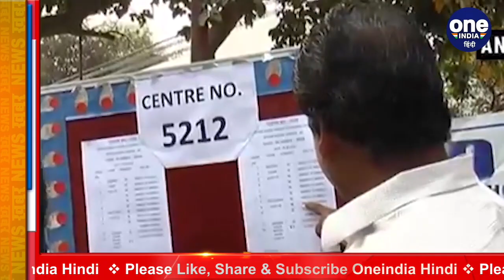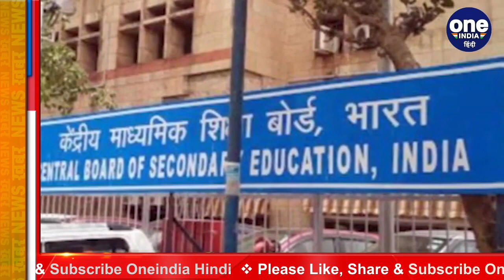CBSE 12th Result 2021: 12वीं के छात्रों का इवैल्यूएशन क्राइटेरिया कब होगा जारी ? | वनइंडिया हिंदी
कोरोना महामारी के कारण cbse 12वीं की परीक्षाओं को रद्द करने की घोषणा कर चुका है, अब छात्रों को इंतजार है CBSE के उस क्राइटेरिया का जिसके आधार पर छात्रों का मूल्यांकन किया जाएगा। इस बीच खबर है कि केंद्रीय माध्यमिक शिक्षा बोर्ड (Central Board of Secondary Education)12वीं कक्षा के लिए इवैल्यूएशन क्राइटेरिया जल्द जारी किया जाएगा। मीडिया रिपोर्ट के मुताबिक सीबीएसई बोर्ड 14 जून, 2021 को इवैल्यूएशन क्राइटेरिया जारी कर देगा।

CBSE has announced the cancellation of 12th examinations due to Corona epidemic, now students are waiting for the CBSE Criteria on the basis of which the students will be evaluated. Meanwhile, there is news that the Central Board of Secondary Education will be releasing the evaluation criteria for class 12th soon. According to media reports, the CBSE board will issue the evaluation criteria on June 14, 2021.